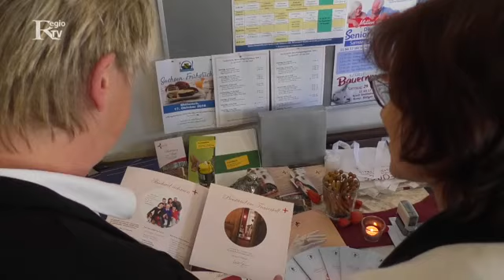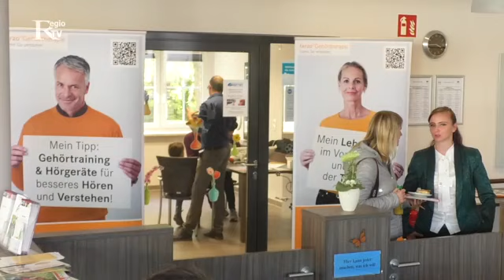Seniorenmesse Borna 2018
Laute und leise Töne, Gespräche, Probefahrten: Bei der Seniorenmesse 2018 herrschte reger Andrang.